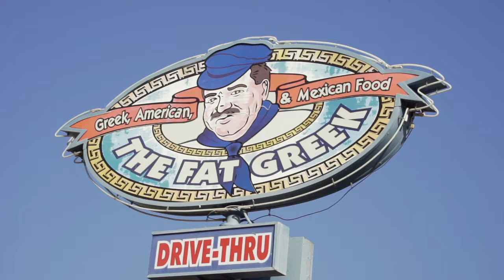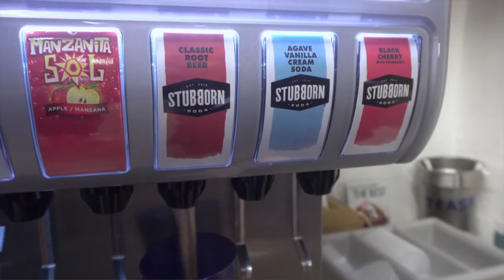LDOCA visits The Fat Greek & Bear Springs Bistro & Lounge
Allan Borgen is the host of a TV show on PBS and a radio show on AM590 The Answer.
The radio show features restaurants, travel, life-style, cooking tips, entertainment, cook book authors, and guests to help inform and entertain you.  The radio show airs on Sundays 1-3 pm and 9-11 pm.
The TV show features the best local Restaurants and Chefs.  The TV show airs on Thursdays at 6:00pm, Saturdays at 5:30pm, and Tuesdays at 11:30am on KVCR-PBS TV channel 24, Coachella Valley TV channel 9, and selected Dish & Direct TV customers,